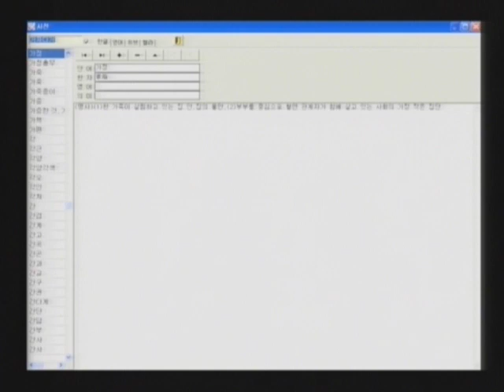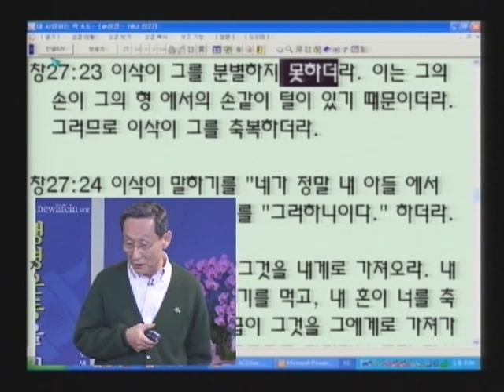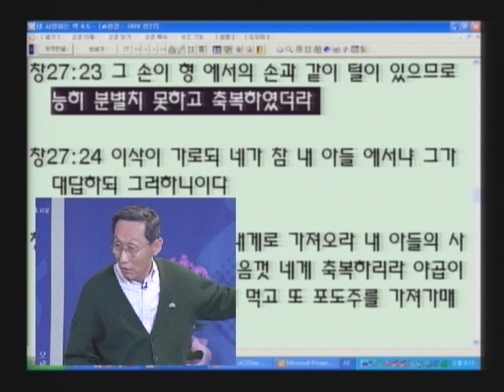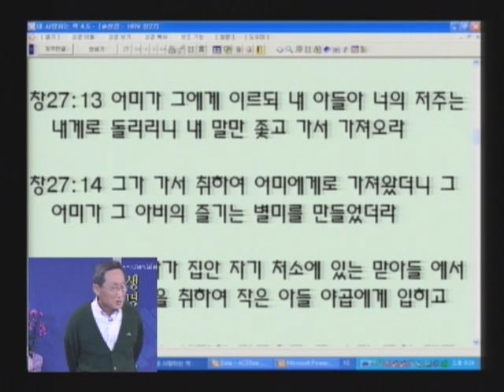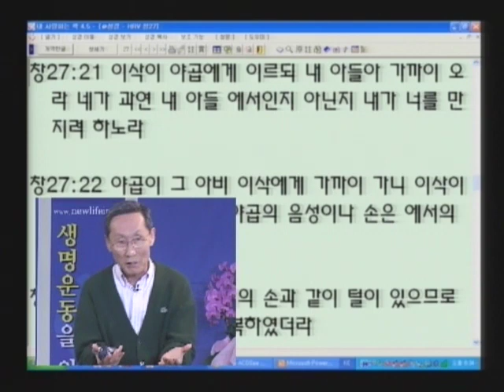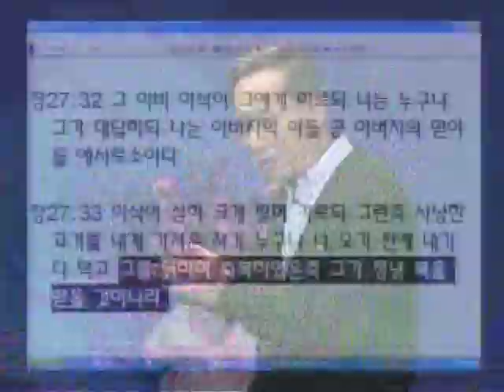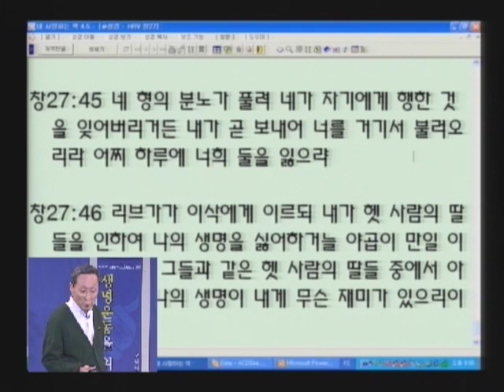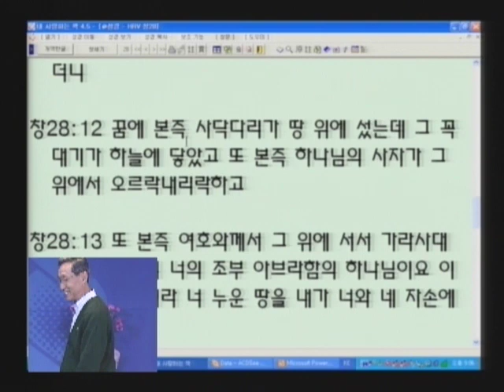성경과 과학 7기 12 믿음으로 말미암은 야곱의 축복